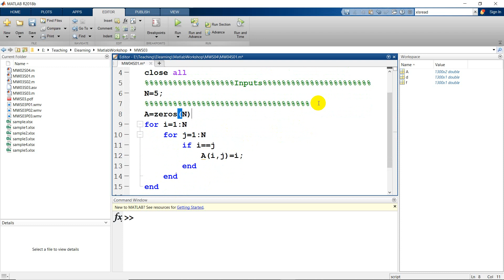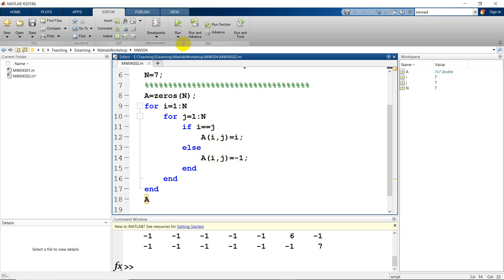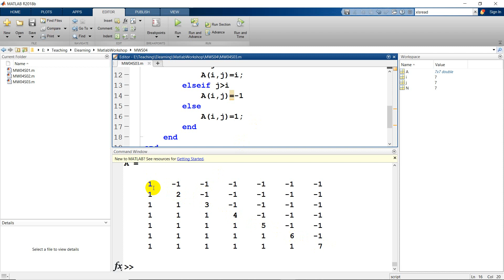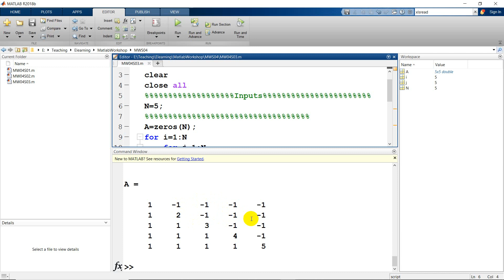جلسه ۴: دستورات شرطی(۱)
if;
elseif;
if elseif else;